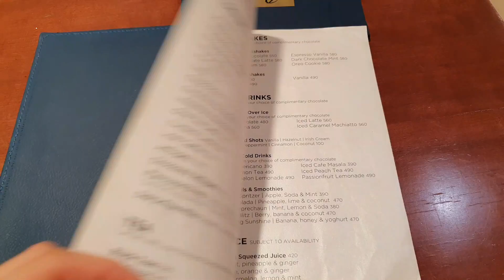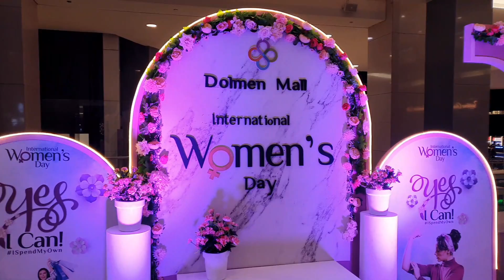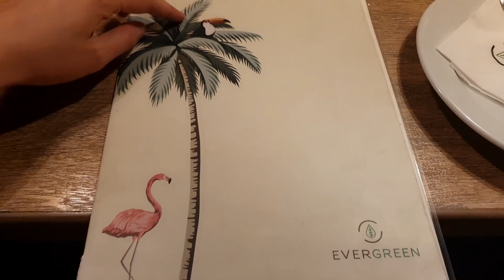WOMEN'S DAY in Pakistan - Are Pakistani men romantic? - Pakistan, Karachi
WOMEN'S DAY in Pakistan - Are Pakistani men romantic?

I spent this women's day in Pakistan this year.🧕🏼 I wasn't sure how much Pakistan is into celebrating this day, so i didn't expect much, but at the end i was pleasantly surprised how lavishly Pakistan decorated with flowers for the occasion. 💐🌸💮🌹🌺🌻🌼🌷
Come and join me for this beautiful day in Pakistan through this video.